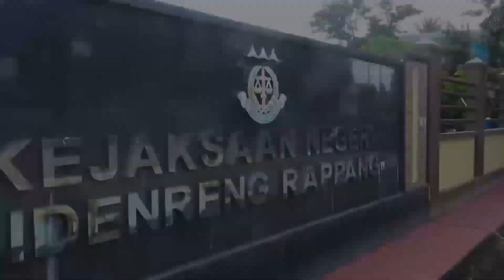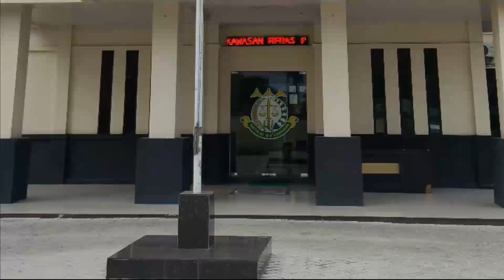Kejaksaan Negeri Sidenreng Rappang Mengikuti Vcon dan Membagikan Stiker dalam Rangka HAKORDIA 2022